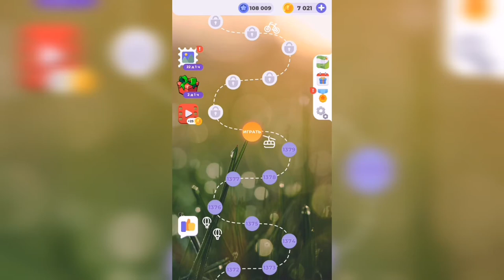Линия слова / Сказочные солончаки / Уровень 1380